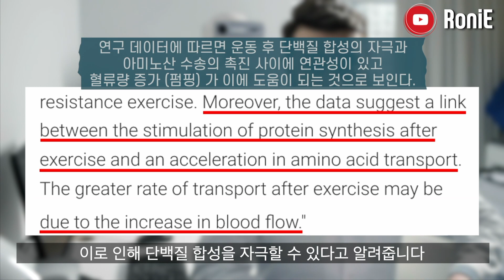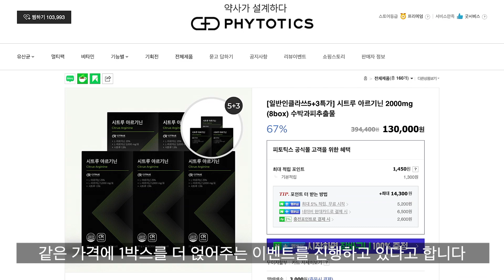이렇게 운동하지 마세요!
🔥머슬 이벤트🔥 시트루아르기닌 헬스부스터 47% 할인